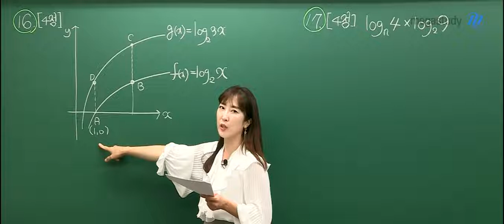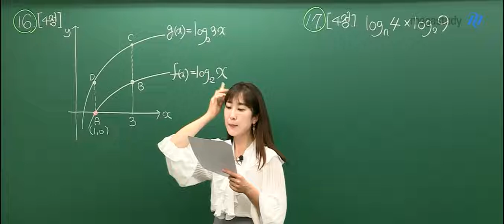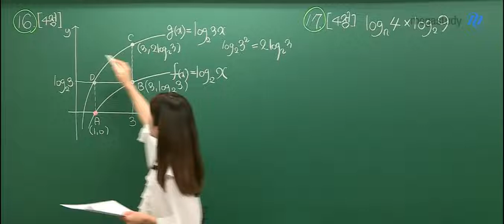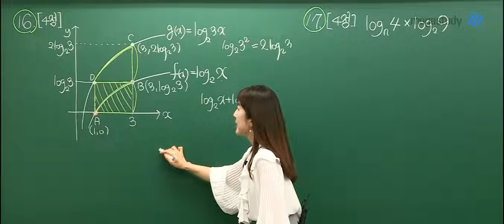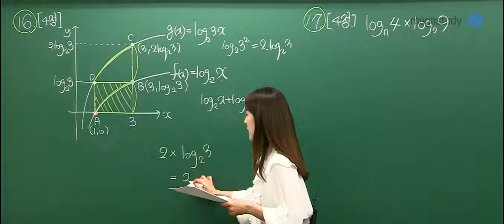[메가스터디] 수학 남혜영 쌤 - 고2 9월 학평 수학 나형 해설강의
2019년 9월 4일 시행된 고2 9월 학력평가 수학 나형 해설강의입니다.